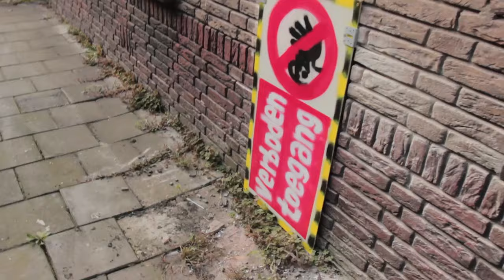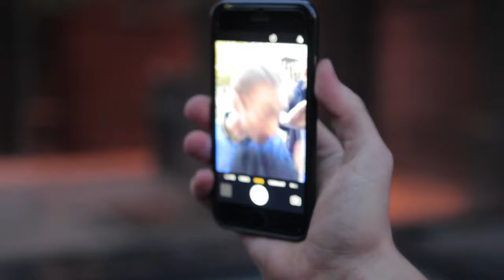Met SMOARE Freerunnen als PIET!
Wij zijn samen met de gasten van Smoare als Zwarte Pieten de daken op geweest! Als echte Freerun Pieten hebben wij ons helemaal uitgeleefd en staat er nu ook een toffe zwarte pieten special op hun kanaal. Bekijk hier de Behind The Scenes van deze dag!